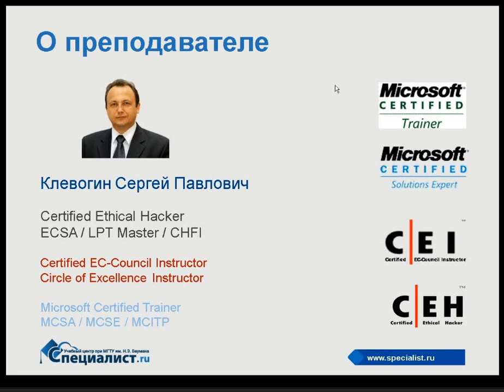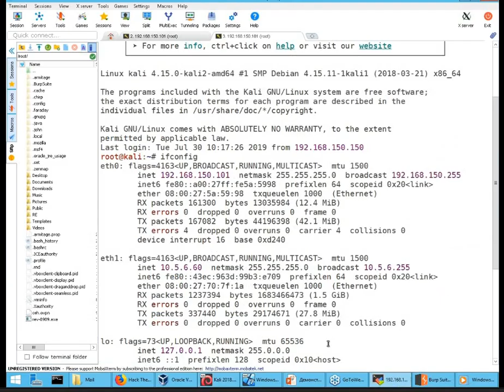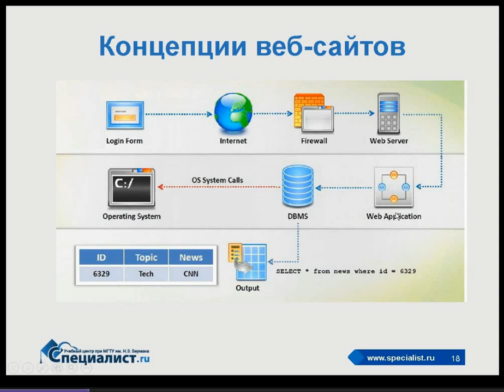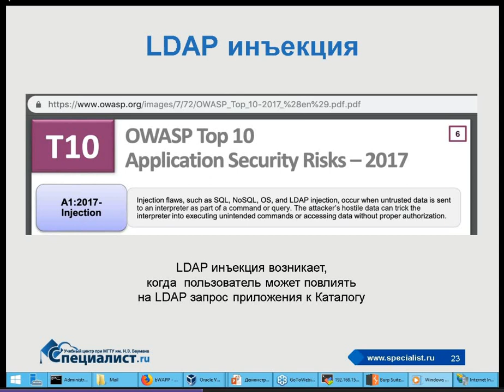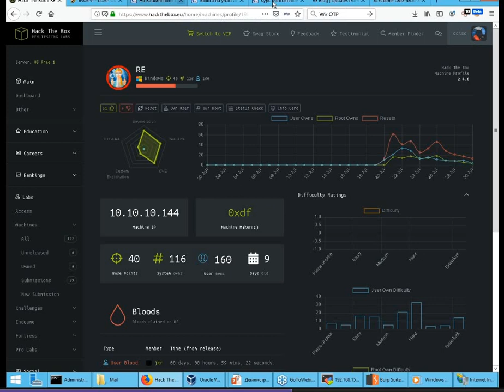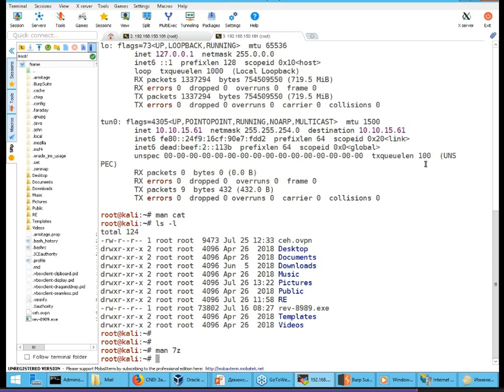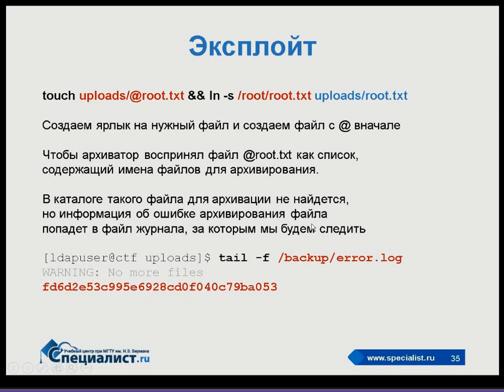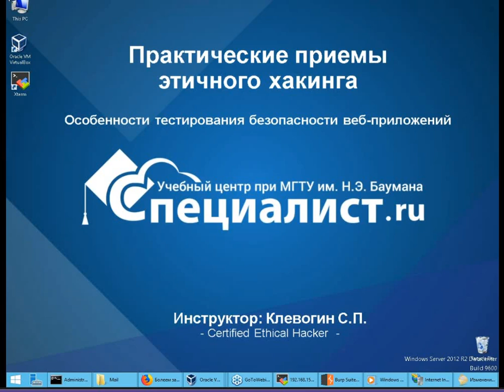Практические приемы этичного хакинга. Часть 4: тестирование безопасности веб-приложений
На семинаре вы увидите на практическом примере взлома веб-сервера реализацию следующих сценариев:

как выполняется начальное проникновение;
как выполняется перечисление веб-приложений;
как может быть атакован веб-сервер;
как обнаруживать уязвимости веб-приложений;
как применять инструменты для эксплуатаций обнаруженных уязвимостей;
как устранять неполадки, возникающие в процессе использования инструментов;
Семинар будет интересен слушателям, прошедшим или планирующим прохождение курсов